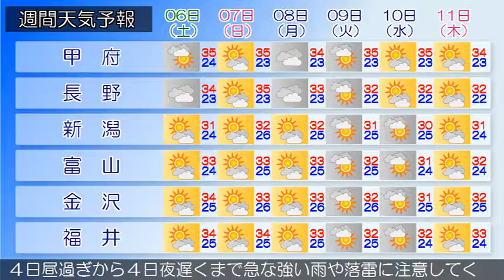2016/08/04 甲信北陸地方の天気予報 昼